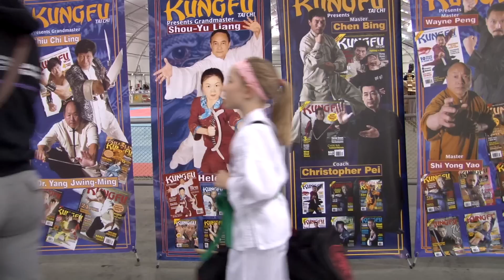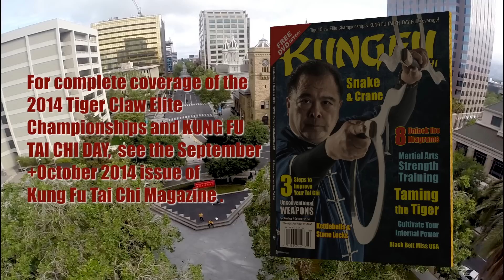The Wrap Up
Two days of martial arts combined and edited into one fast moving 5 minute movie.